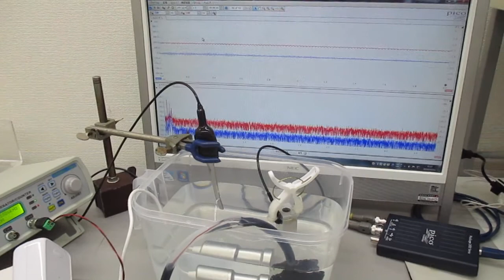超音波の音圧測定解析システム（発振制御実験） Ultrasonic-labo